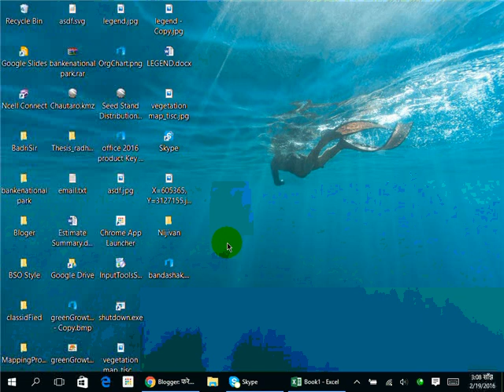Sample Plot Creation in google earth.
Sample plot Location in google earth.